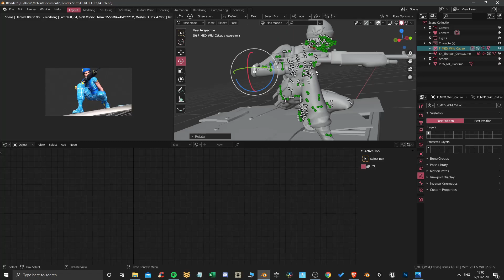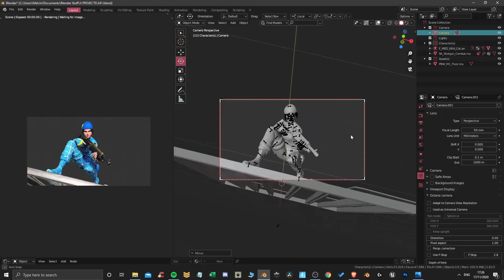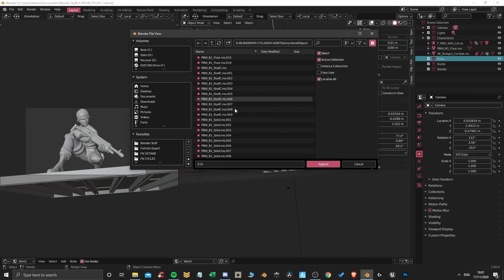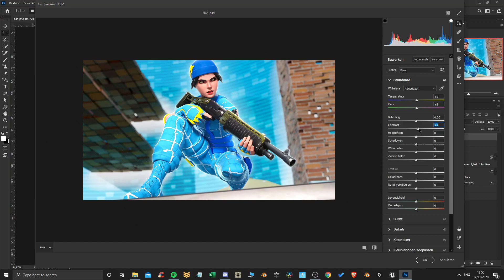*Endgame Wildcat* Fortnite 3D Thumbnail [Speedart #55]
Let me know if you like it in the comments below!